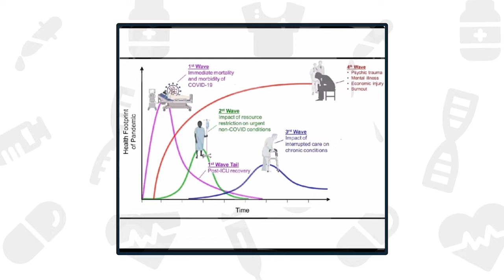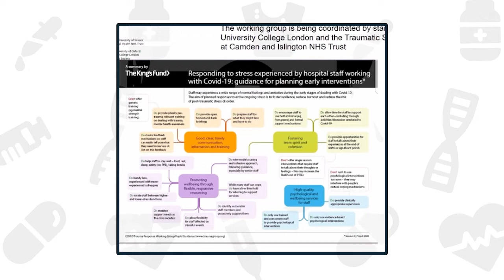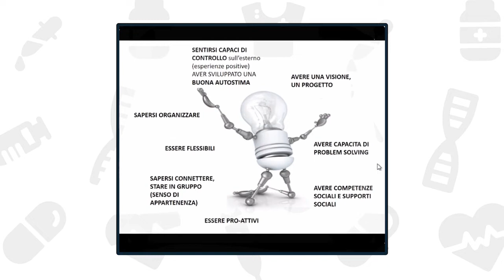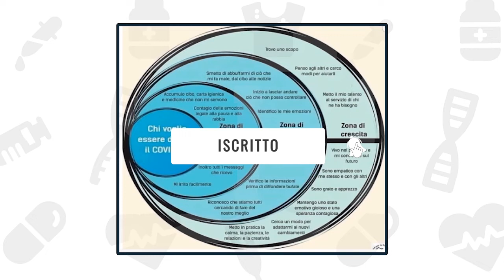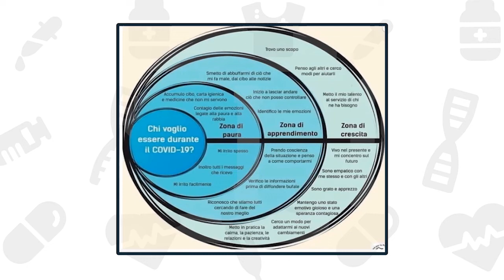Focus on 🔍 Ridurre lo STRESS da Covid-19, parola di una PSICHIATRA w/ Dott.ssa Caterina Viganò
Per la serie Focus on w\🔍 , ho intervistato la dott.ssa Caterina Viganò, psichiatra psicoterapeuta, con cui abbiamo dialogato su temi importantissimi della salute mentale ai tempi dell'emergenza. Con lei infatti abbiamo analizzato la situazione di isolamento sociale, della fase 2, come affrontare e ridurre lo stress, il ruolo dello psichiatra e della psicoterapia nelle varie fasi dell'emergenza per pazienti e operatori sanitari.

Abbiamo toccato inoltre temi quali lo stigma sociale associato al supporto psicologico (avere ansia, chiedere aiuto come segno di debolezza) la resilienza e il suo significato, la depressione, come affrontare la solitudine, la pro-attività e la gestione della rabbia, della paura, come promuovere il proprio benessere e come prevenire o affrontare il burnout.

0:31 Cosa sta succedendo?
1:18 Il supporto psicologico agli operatori sanitari
2:24 Le "quattro onde" da affrontare dal punto di vista sanitario
4:18 La continuità psicoterapeutica in Lombardia
6:05 L’isolamento fisico e il problema economico: l’impatto sulle persone
7:56 La salute mentale negli operatori sanitari nella pandemia Covid-19:
8:39 Il problema della mancanza di informazioni
9:53 La promozione del benessere nell’ambito sanitario: la condivisione
11:46 La coesione di gruppo
12:00 La resilienza
13:01 I servizi psicologici per affrontare il trauma
14:00 I bisogni nell'immediato
14:12 Quando serve il servizio psicologico
15:50 I gruppi Facebook e la condivisione delle esperienze: istruzioni per l'uso
17:54 La disgregazione del gruppo di lavoro, l’uscita forzata dalla zona di comfort e il sentimento di inadeguatezza professionale: come gestirli
20:17 La resilienza: da cosa dipende?
21:15 Come sviluppare la resilienza?
22:30 L’importanza della leadership nel gruppo
23:30 Il ruolo del leader
25:28 Cosa vuol dire essere pro-attivi e come diventarlo
27:00 Il ruolo dello psichiatra e dello psicologo nell’aiutarci ad essere pro-attivi
28:10 L’inadeguatezza, la negazione e l’onnipotenza: le sfumature della reazione allo stress
29:37 L’anestesia emotiva
30:30 Il “trauma vicario” degli operatori sanitari
31:55 Il Covid-19 e l’immagine della guerra
33:30 Scelte contro la propria etica
34:23 Conoscere i propri bisogni: la chiave di volta
34:55 Lo stigma sociale del supporto psicologico
35:36 Come favorire il benessere? 36:06 L'ippoterapia: l’esperienza dell’ospedale Niguarda di Milano
36:44 Come lavorare sul proprio benessere
39:00 La tensione, la rabbia e gli errori: come gestirle e cosa aspettarsi
42:20 La ricerca del capro espiatorio
43:20 Il risentimento verso "chi ci comanda": come gestirlo?
46:35 Usare la rabbia
47:30 “La resa dei conti”
49:40 La "rabbia senza oggetto"
50:10 La paura di essere “untori”: come gestirla
53:56 Paura o fobia?
54:42 L’informazione e infodemia
56:22 Studenti: le strategie da attuare
1:00:23 I rapporti familiari
1:00:45 Le strategie di adattamento: come renderle utili
1:02:50 Saremo megliori o peggiori dopo questa esperienza?
1:04:20 A chi è stata "utile" la quarantena?
1:05:20 La posticipazione progressiva della riapertura: ricadute psicologiche
1:08:33 Cosa fare se pensi di aver bisogno di aiuto?

La Dott.ssa Caterina Adele Viganò, è Specialista in Psichiatria e Psicoterapeuta. È esperta nel trattamento di ansia, fobie e attacchi di panico, di depressione e disturbi dell’adattamento. Inoltre, si occupa anche di dipendenze, nello specifico da alcol e tecnologia. Attualmente presta servizio presso l’Ospedale Luigi Sacco di Milano, dove è Direttore FF della UOC Psichiatria 2. Presidente della Società Italiana di Riabilitazione Psicosociale (SIRP) affiliata della Società Italiana di Psichiatria, ricopre il ruolo di Professore Aggregato con incarichi didattici per corsi di laurea triennali sanitarie e magistrale di Medicina e Chirurgia, e presso la Scuola di Specializzazione in Psichiatria dell’Università degli studi di Milano.

Nel mondo sanitario le informazioni utili su un certo argomento sono spesso "coperte" da tante nozioni che hanno poco riscontro nella "vita reale", o vengono presentate in modo "etereo", avulse dal contesto.

La serie Focus on - w/ 🔍 tratta gli argomenti con esperti del settore in modo chiaro e pragmatico, sottolineando gli aspetti fondamentali e le ricadute pratiche delle informazioni.

L'obiettivo è far sì che le informazioni non restino solo "nozioni",  ma diventino sapere applicabile e concreto.

🔴Focus on w/: ne parliamo con l'esperto

🔴 Tutte le informazioni sulle Scuole di Specialità

🔴 Luoghi comuni da smontare per capire e sopravvivere a medicina - medlifepills